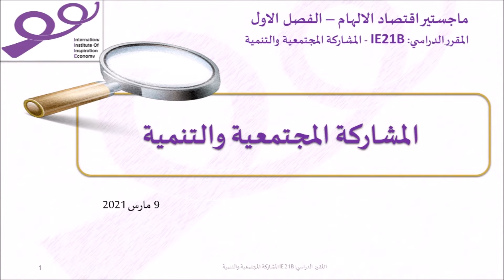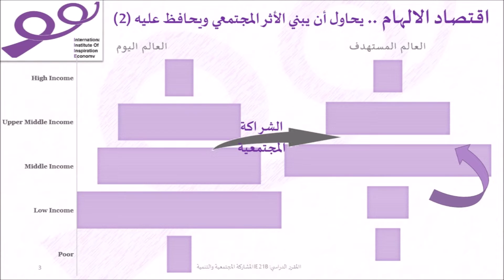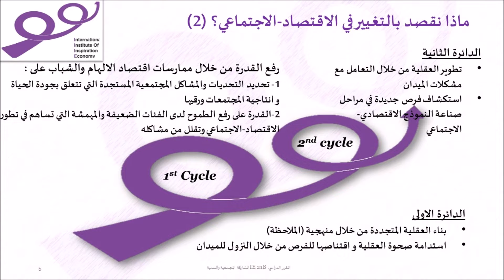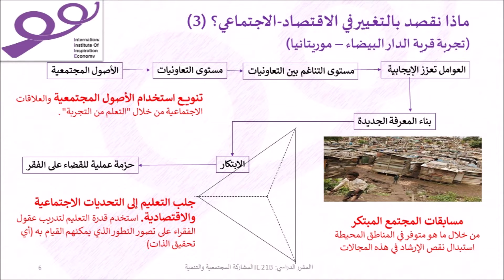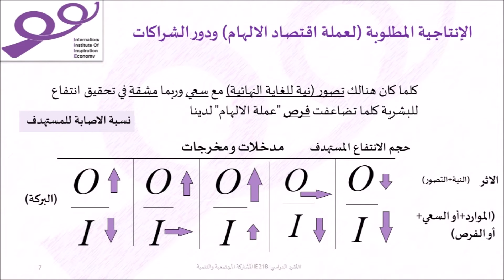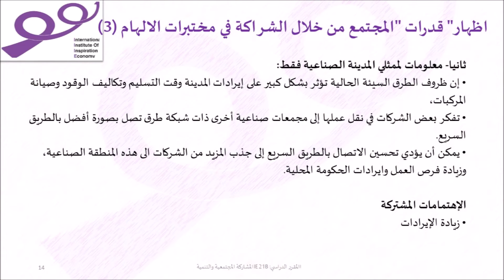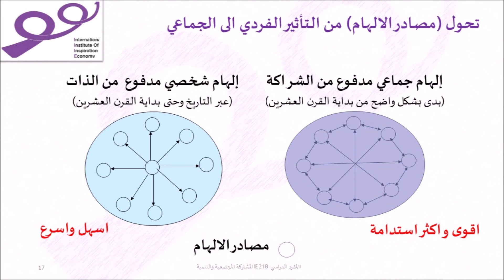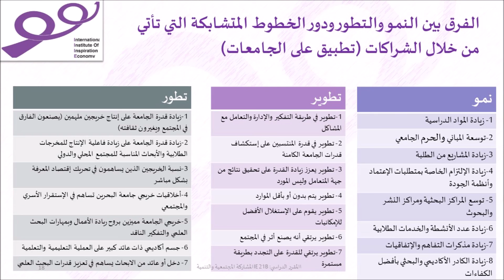المشاركة المجتمعية والتنمية- IE21B-الحصة 3- التطور المجتمعي